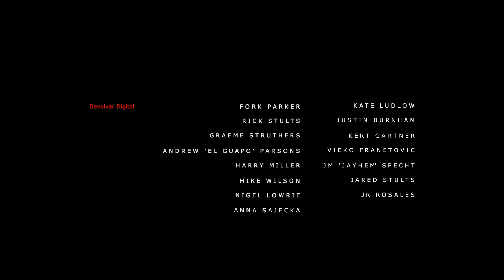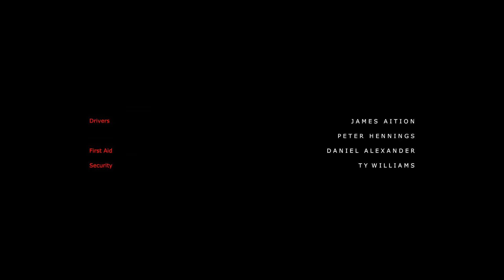Stories Untold - Chapter 2: The Lab Conduct - Alien Portal Robot Creatures ARE the Boss of ME!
Sadie Does... Stories Untold
Chapter 2: The Lab Conduct

Stories Untold is a compilation tape of four experimental text adventures, including a remaster of the original episode The House Abandon. Capitalizing on the surge in popularity of 1980s nostalgia brought about by Stranger Things (the Netflix original series) and others, Stories Untold is a trip back to the 80's, complete with a stylized New Wave soundtrack and old school tech. The games themselves are a love letter to the 1980's, too, borrowing heavily from cult classic hits like Colossal Cave and Mystery Mansion.

Stories Untold was developed by No Code and Published by Devolver Digital.